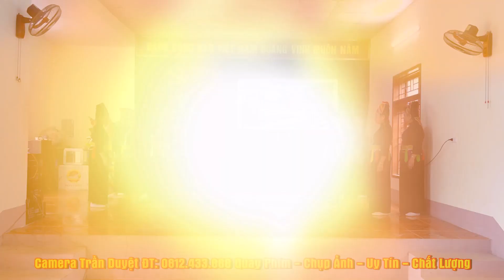MÚA KHƠ MÚ ĐVN BẢN HÌN CHIỀNG AN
VHtaybac nhacmuathaitaybac muathaidepnhat dancetaybac dancetaybaccucboc nguoithainhaydance nhacsantaybac Miền Tây Bắc của Tổ quốc là một vùng núi non hùng vĩ, xứ sở của hoa ban nở trắng rừng, miền đất dịu ngọt của những thiên tình sử, những áng sử thi huyền diệu, những trang phục sặc sỡ nhiều gam màu nóng và quê hương của những vũ điệu dân gian sôi động, say đắm lòng người...Người Việt Nam nói chung và đồng bào Tây Bắc nói riêng từ xa xưa đã rất ưa thích múa. Những điệu múa dân gian vùng Tây Bắc vừa mang đậm bản sắc văn hóa các tộc người, lại vừa thể hiện tính nghệ thuật cao qua từng bước đi, điệu nhảy. Trong mỗi điệu múa còn chứa đựng tâm hồn, tình cảm và cả cốt cách của người dân miền núi. Nói đến nghệ thuật dân gian của người Thái không thể không nói đến điệu múa xòe đặc trưng. Những cuộc tụ họp đông vui có thể múa xoè quanh đống lửa, quanh hũ rượu cần với sự tham gia đông đảo của già trẻ, trai, gái trong tiếng chiêng, tiếng trống rộn ràng. Theo các già làng cho biết có tới 32 điệu xoè, nay chỉ còn giữ được một số điệu. Xoè vòng sôi nổi bao nhiêu thì xoè điệu nhẹ nhàng, tinh tế bấy nhiêu. Xoè nón thì thật duyên dáng và hấp dẫn... Các cô gái Thái trong điệu xoè nón với chiếc nón trong tay lúc chạm vào lúc mở ra từ từ từng cánh như bông hoa trắng muốt. Có lúc nón lao nhanh trên đầu, lúc lại nhẹ nhàng quay trên vai, nghiêng nghiêng bên má, khi e thẹn xoay tròn trước ngực rồi lại dập dờn như cánh bướm mùa xuân. Bắt nguồn từ cuộc sống, những điệu múa dân gian của người Thái Tây Bắc sống mãi với thời gian, là món ăn tinh thần không thể thiếu. Để rồi qua mỗi điệu múa, đêm xòe, mỗi người thêm yêu đời, yêu người, tự tin bước vào một ngày mới tốt đẹp hơn. Cũng vì vậy các điệu múa Thái đã trở thành vốn văn hóa quý báu, là niềm tự hào của người Thái Tây Bắc và dân tộc Việt Nam. Các dân tộc khác ở Tây Bắc cũng có những điệu múa dân gian riêng, như điệu tăng bu (dỗ ống) của dân tộc La Ha với những cô gái nhún nhảy mềm mại uyển chuyển trong tiếng đệm rộn ràng của một dàn ống tre đục rỗng mắt, hay những vũ điệu đầy sức hấp dẫn với các động tác lắc mông, lượn eo uyển chuyển của dân tộc Khơ Mú, Xinh Mun thật sinh động và quyến rũ, hay điệu múa chuông nổi tiếng của dân tộc Dao. Những điệu múa dân gian Tây Bắc vốn là sinh hoạt văn hóa mang tính cộng đồng cao đã tồn tại lâu đời trong đời sống tinh thần của bà con các dân tộc thiểu số. Múa dân gian Tây Bắc hấp dẫn, có sức lôi cuốn mạnh mẽ, bởi trong đó chứa đựng nhiều giá trị nhân văn, nhiều khát vọng của con người. Múa như ngọn lửa diệu kỳ cháy mãi lên ca ngợi những gì là tốt đẹp nhất của tình yêu và cuộc sống.